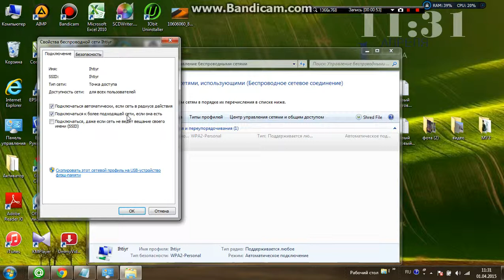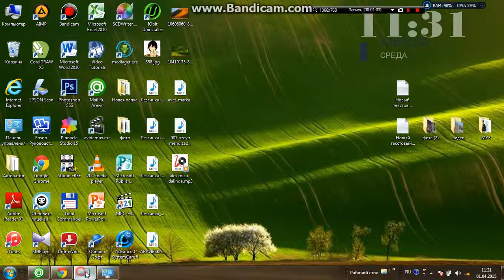Как узнать пароль от своего wifi (WI FI)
Забили пароль  своего wi-fi. как найти? вот это видео для вас